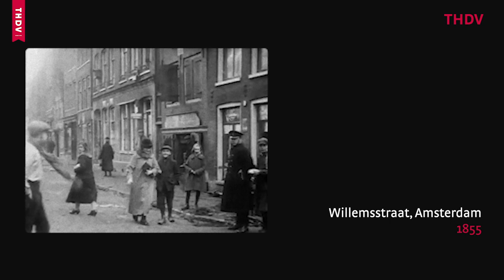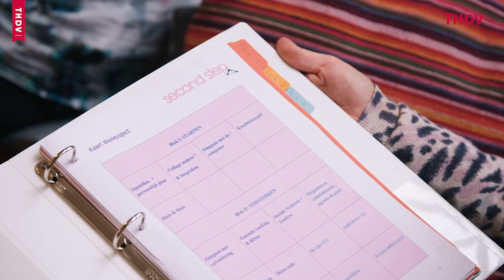THDV: ZIE JEZUS, LEEF VRIJ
THDV is een christelijke, maatschappelijke organisatie die naast de meest kwetsbare groepen in de samenleving staat: prostituees, daklozen, verslaafden en kinderen in armoede. Daarnaast hebben we twee hostels in hartje Amsterdam waar gastvrijheid centraal staat.